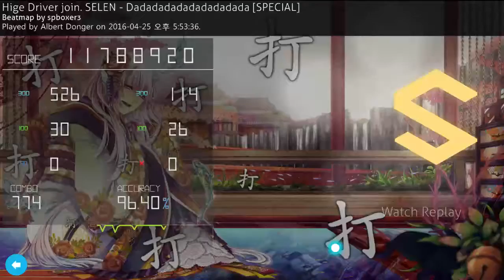osu! | Hige Driver join. SELEN - Dadadadadadadadadada [Special]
kill dog

Skin: Henarca